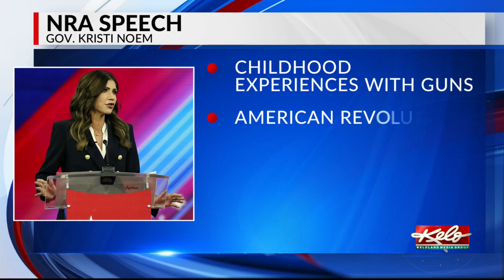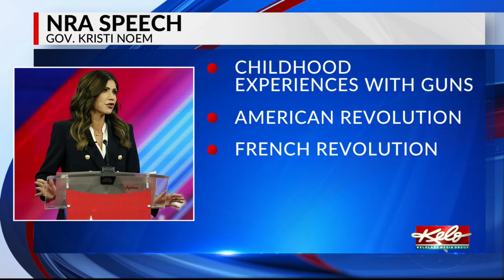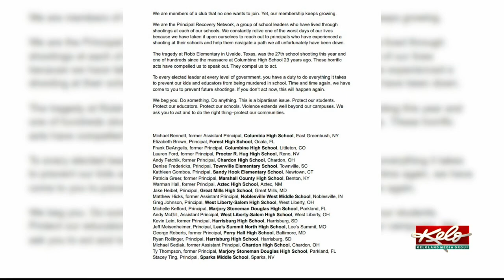KELOLAND On The Go Saturday, May 28